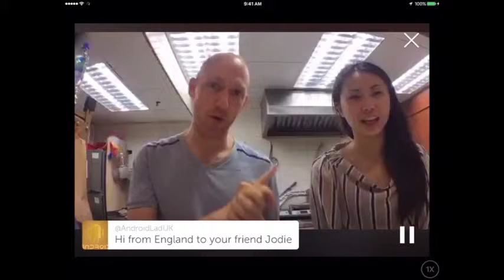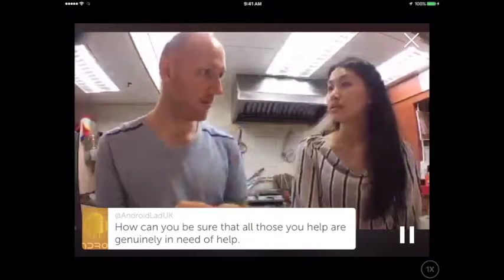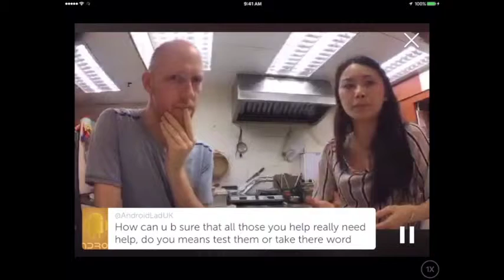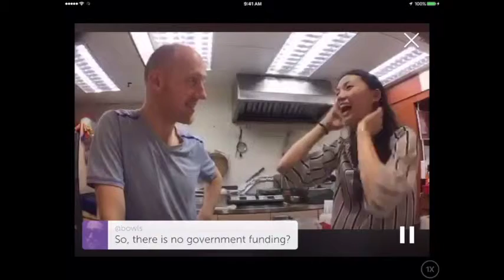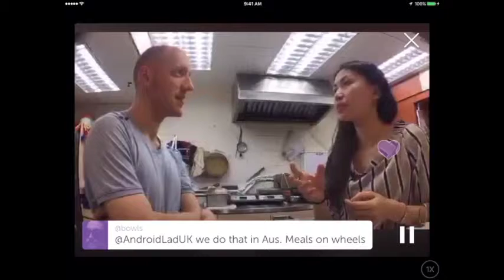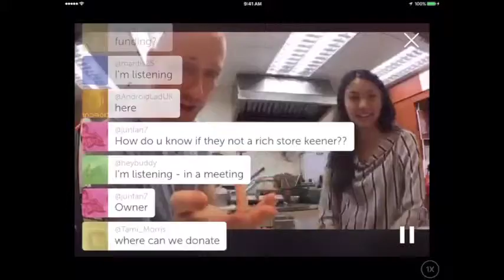Scopechat with Jodie of Simple Kitchen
In this episode we join Jodie of Simple Kitchen and discuss her involvement with helping the elderly in Hong Kong. A lot of elderly in Hong Kong have to make a choice between food or paying the rent as the government aid is very little. Jodie's business exists to help those in need and possibly preventing more people from becoming homeless. Join us for a talk on her efforts.

This was filmed on my periscope break.

To donate to my periscopes, podcasts or YouTube videos please go for member benefits as low as $1 a month.